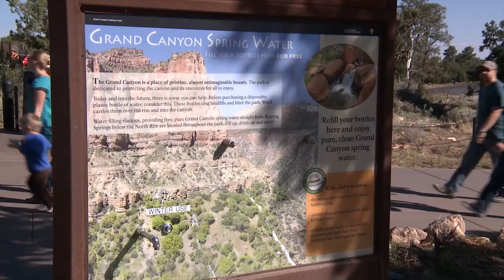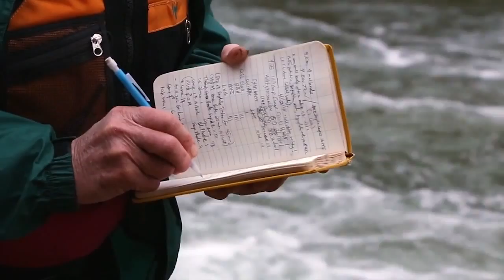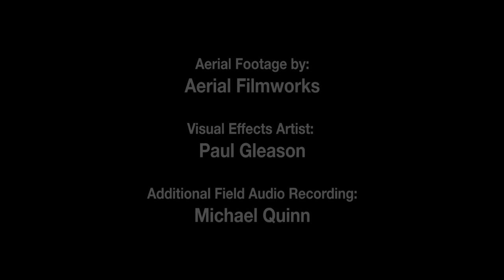Hidden Waters - Grand Canyon In Depth Episode 02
"Water is critical to life and even more vital during our current drought. Take a moment and discover how precious water is to Grand Canyon - and the American Southwest." - Ryan Christensen. filmmaker

In Episode 2 "Hidden Waters," Travel with Grand Canyon National Park hydrologist, Cynthia Valle, Museum of Northern Arizona ecologist, Dr. Larry Stevens and University of New Mexico Geochemist, Dr. Laura J. Crossey to explore springs hidden deep within Grand Canyon.

The ecosystems of Grand Canyon's seeps and springs represent some of the most complicated, diverse, productive, provocative, and threatened ecosystems on earth.

Learn which 10 of the 12 kinds of classified springs are found in Grand Canyon National Park.

Grand Canyon In Depth is the video series that explores the natural and human history of Grand Canyon. Park rangers, scientists, and historians take us beyond the rim of the canyon to discover the diversity of life and the extraordinary beauty of Grand Canyon National Park.

Produced by the National Park Service in association with Bristlecone Media and Grand Canyon Association, the official nonprofit partner of Grand Canyon